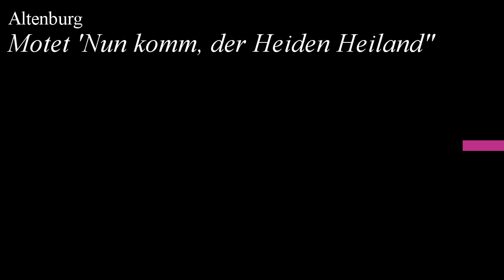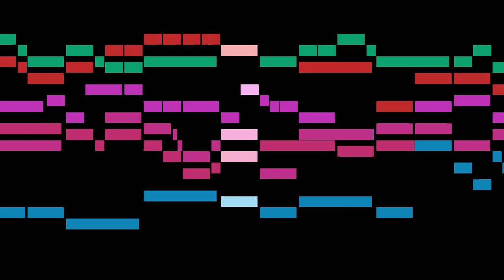Altenburg - Motet 'Nun komm, der Heiden Heiland"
An animated score of "Motet 'Nun komm, der Heiden Heiland"", from Cantiones de Adventu, by Altenburg.